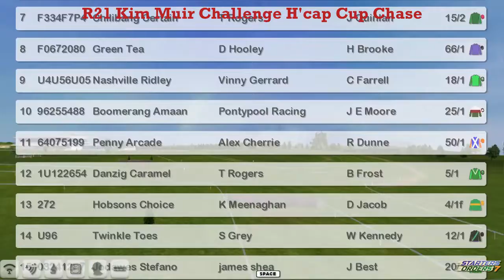NH WK10 R21 Kim Muir Challenge H'cap Cup Chase